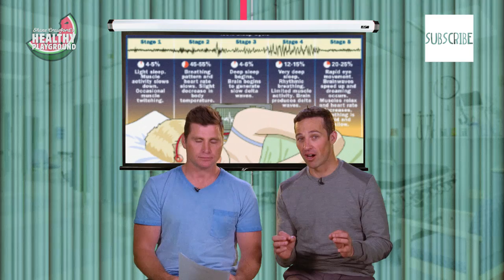HOW CAN I STOP SLEEP WALKING? Question Time With Dr Mitch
Dr Mitch de-mystifies this very different kind of moonwalk for a curious Crawf.
Submit your own question to Dr Mitch in the comments below.